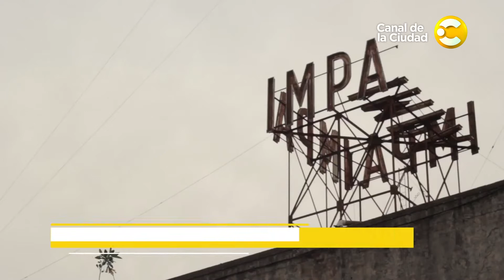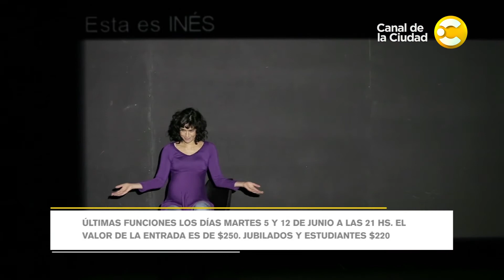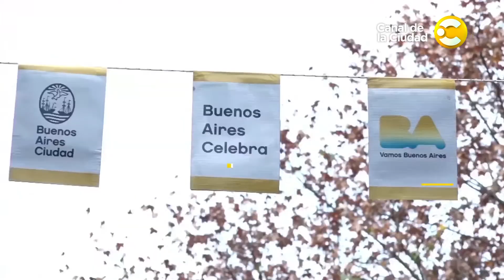Entrevista a Diego Capusotto, visitamos el Café Tortoni y mucho mas en Disfrutemos BA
Nos dimos el lujo de tener una entrevista exclusiva con Diego Capusotto. Victoria Casaurang entrevistó al prestigioso actor en el marco de la presentación de su nueva película, "No llores por mí, Inglaterra", que estrena el próximo jueves 31 de mayo.
Conocemos la muestra "Máscaras" que se exhibe en el Museo de esculturas Luis Perlotti hasta el 24 de junio.
En nuestra sección "Desde el personaje", Gloria Carrá, Rafael Spregelburd, Moro Anghileri y Matthieu Perpoint, dan vida a la obra "Cuando llueve" que la podés ver en el Centro Cultural 25 de mayo.
Visita Guiada: Belén visita el Café Tortoni, el icónico bar notable ubicado en el barrio de Monserrat y que además es el más antiguo de la Ciudad.
Además, durante este fin de semana te contamos qué películas podés ir a ver al Centro Cultural Recoleta. Y como siempre hay más cosas para hacer en la ciudad: Los recomendados de DBA.